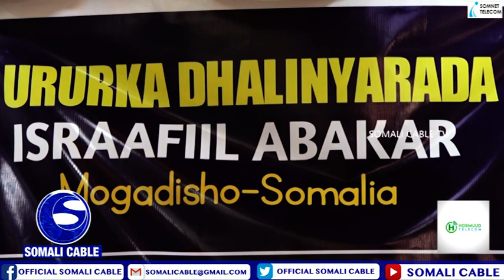Ururka horumarinta Dhalinyaradda ee Beesha Israafiil Abakar oo Muqdisho ku doortay Gudoomiyaha dhali